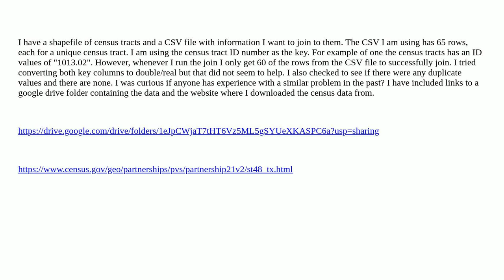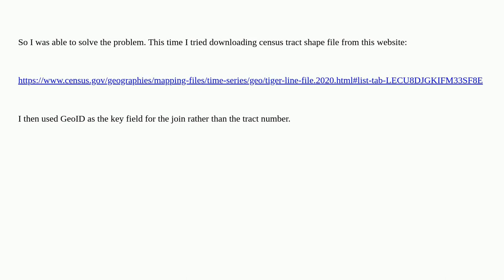Gis: Not all rows join successfully in QGIS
Not all rows join successfully in QGIS

A special thanks goes out to the awesome community

  shapefile csv census qgis attribute-joins